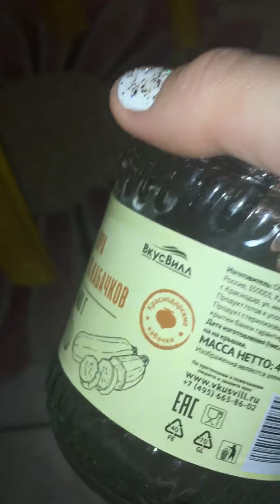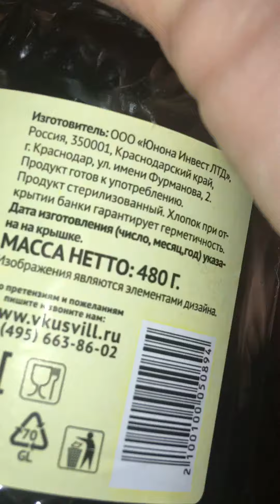Осторожно!!! Битое стекло в консервах!!!